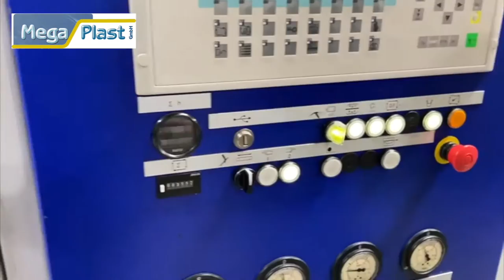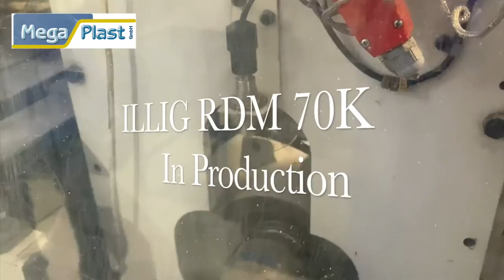Gabler M92 XL Thermoforming machine from year 2009.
Machine is still in production and can be inspected any time. Is running inline with Extrusion line. The forming table was replaced by Gabler in year 2018 and since then runs only 3.000 hours.